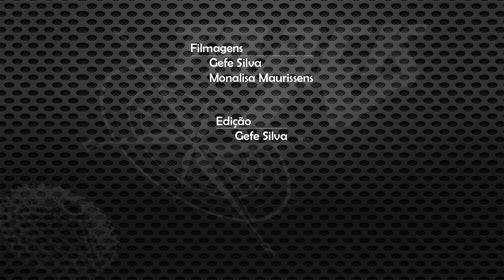Switzerland Bike Trip - Mürren and Lauterbrunnen - De Bike Pela Suíça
Neste dia fomos pedalar pela maravilhosa região de Lauterbrunnen. Um teleférico nos levou até o vilarejo chamado Mürren e de lá seguimos pelas pequenas ruas e em seguida pegamos algumas trilhas que nos levaram novamente ao pé das montanhas.
Um trajeto fantástico em meio à rios e muitas cachoeiras.